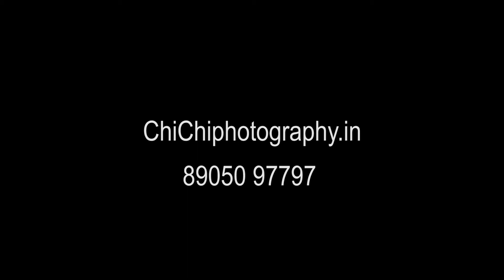Aashish & minakshi song